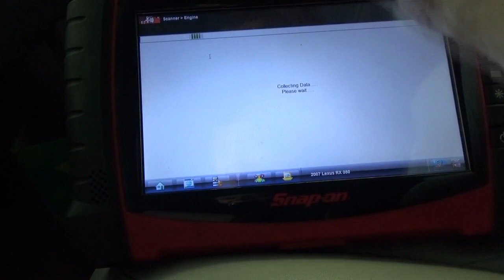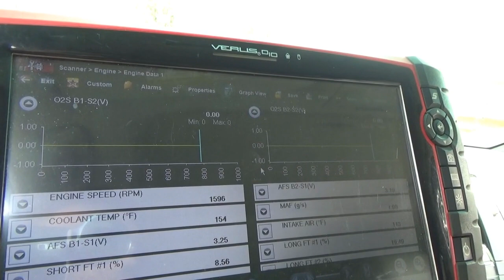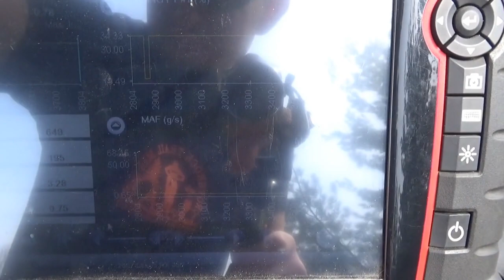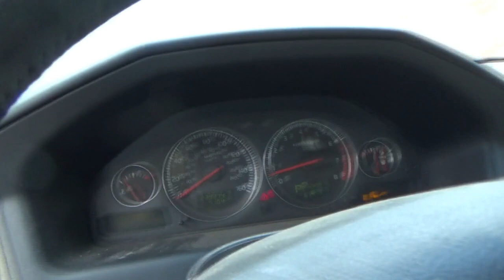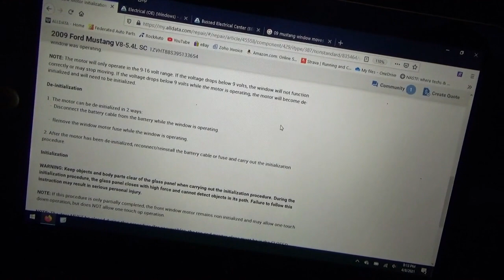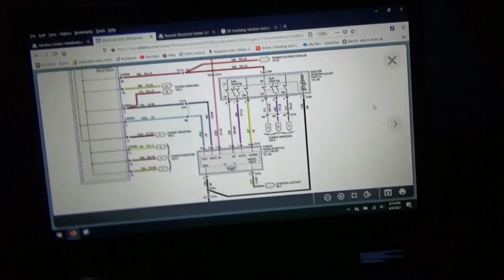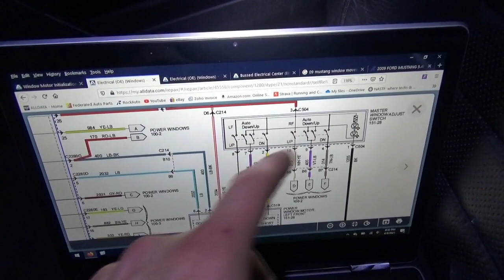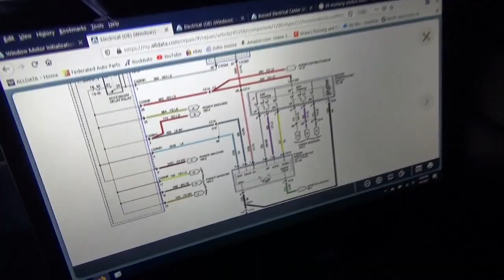Lexus-Volvo-Mustang (Indiana Road Trip - Day 1)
Here we go! Time to hit the road and head West towards Indiana to pick up the 1979 Yamaha XS750!

On Day 1 I do a few mobile diags on the way to Columbus, OH.
-Lexus RX350 P0171 Lean
-Volvo S60 Turbo misfire
-Ford Mustang Power Window problem

Ivan